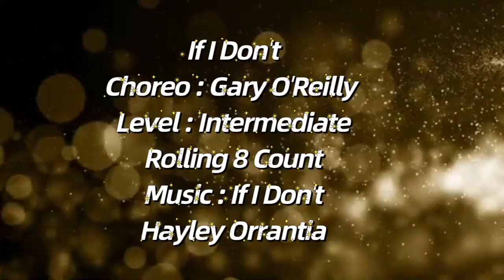If I Don't - Line Dance - Choreo : Gary O'Reilly ( IRE )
Count:

24

Wall:

2

Level:

Intermediate - Rolling 8 count

Restart On Wall 3 & wall 6
dance after 8 counts
Tag 2 count At The End Wall 7

Choreo:

Gary O'Reilly (IRE) - June 2024

If I Don't - Hayley Orrantia : (iTunes, Amazon & Spotify)